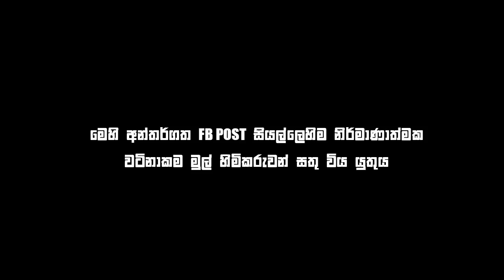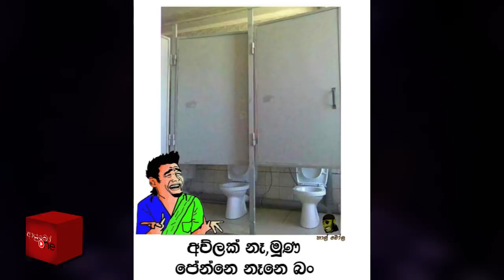Bukiye Rasa Katha | Funny Fb Memes | 2019 - 05 - 28